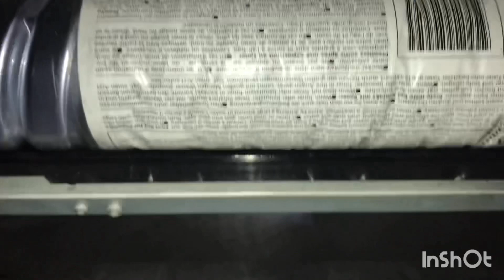how to remove and clean laser unit in ricoh copier